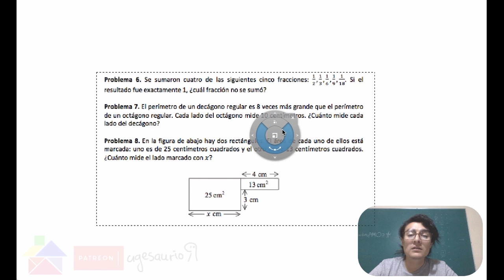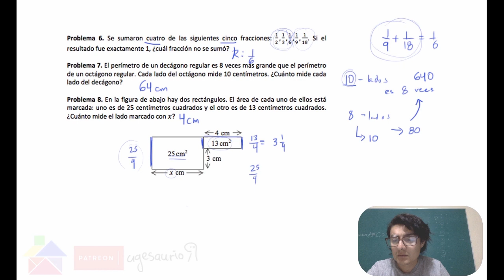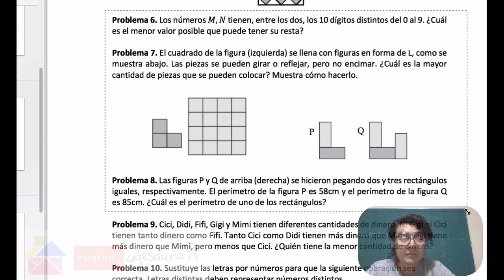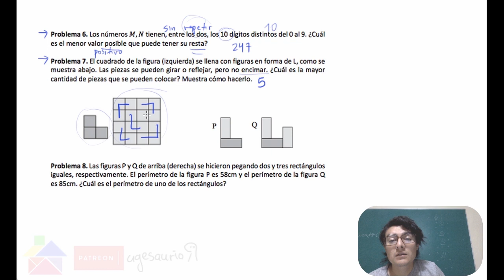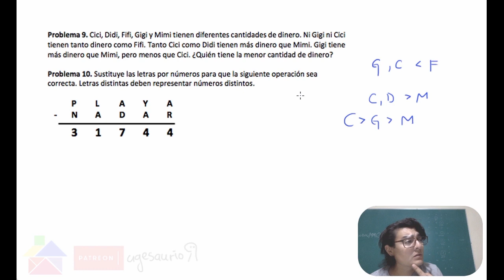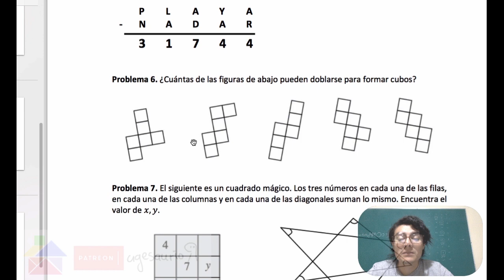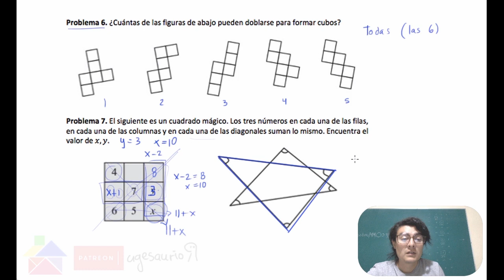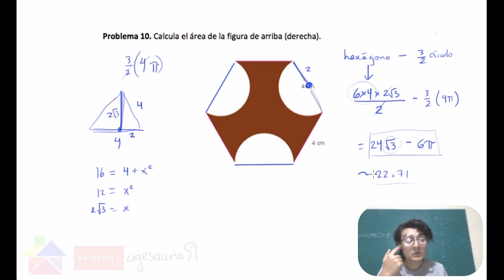Olimpiada de Matemáticas: Problemitas del Día (13 de febrero 2019 - 2)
Parte 2 de los problemas de los exámenes del Concurso de Primaria y Secundaria 2019.

Creo que sí se me nota que mi mamá se tardó mucho.